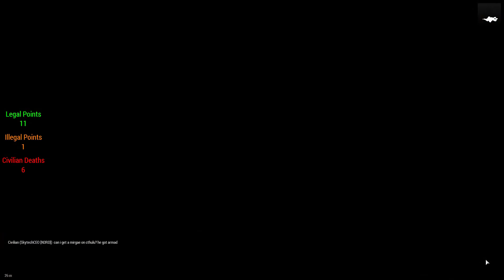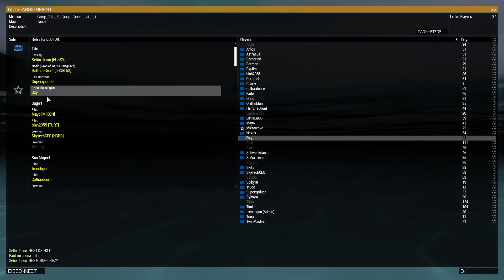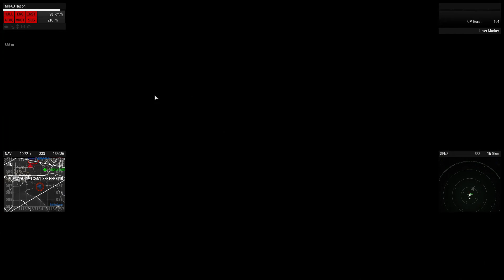Arma 3: Prepare To Want To Die Edition